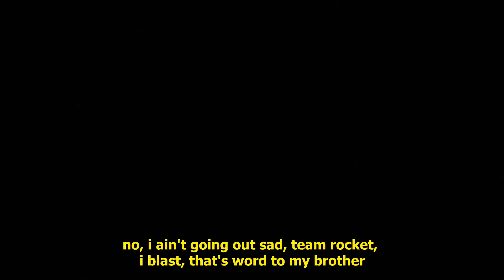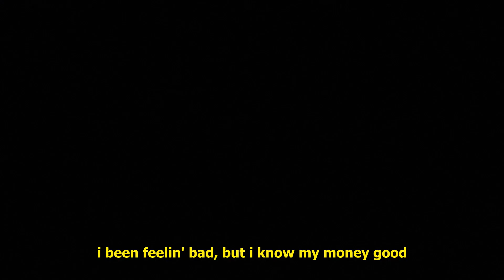KXLLSWXTCH - CRASH (LYRICS)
Produced by Cxdy, ThankYouWill & ​PinkGrillz

Anime:
Dress Up Darling

Lyrics:
had to cut my shawty off 'cause all these b*tch es goin'
she said that she love me but i know she really don't
horses in the whip, scr*pe the curb, okay, let's go
one inside the head, extended clips for my foes
i been feelin' bad, but i know my money good
f*ck 'bout what we had, like a candle, girl, you blew it
something like pinocchio, lil' boy, i wish you would
i ride with that fye on me, get left right where you stood
no, i ain't going out sad, team rocket, i blast, that's word to my brother
your b*tch  wanna relax, she lickin' my tats when we under covers
know they hatin', they mad, they want me to crash, i'm feeling like f*ck 'em
b*tch  can't play me like that, i'm seeing right past, 'cause i'm not a s*cker
uh, feelin' like i'm danny when i go ghost in the phantom
laughin' at my enemies, got more bread than your dad, huh
white b*tch , yeah, she feelin' me, and she say that i'm rad
two hands with that steel on me, like mk, feel like jax

Dress Up Darling Anime AMV Alternative Trap Rap Song